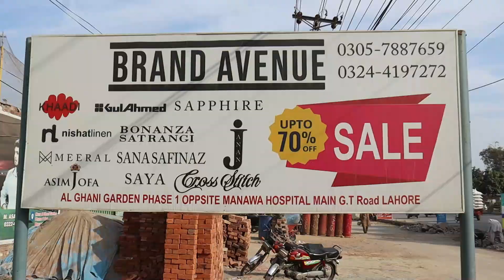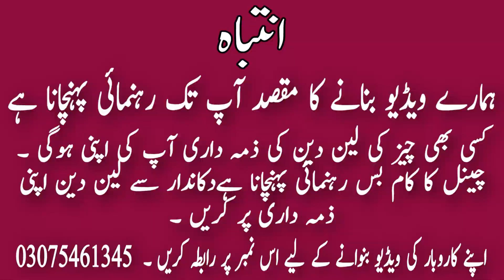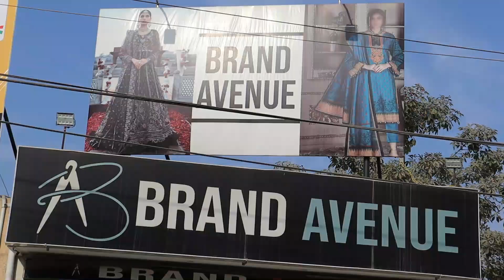New brand lounch vloume 2 j janan khaadi & bin saad flat 80% off | lawn sale on brands